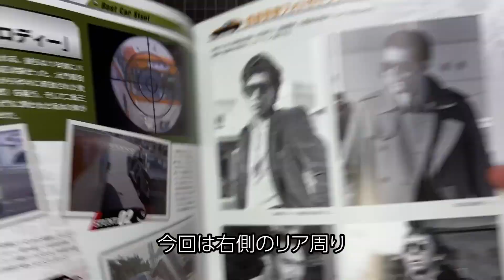【Vol.017 右側 リアドライブシャフト、リアサス、リアブレーキハブの組み立て】西部警察【SUPER Z】をつくる 117号 日産 フェアレディZ 280Z 130Z Fairlady Z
西部警察 延長号スーパーZを作る 117号（017号）です。
今回は右側リアのブレーキディスクとスイングアームの組み立てです。
基本は116号の反対側の作業ですね。

次号118号はプロペラシャフトとフロアの組み立て。
いよいよフロアのパーツもやってきます。
RS-1の時のように分割でしょうかね。

アシェット 西部警察 RS-1 をつくる 延長号のスーパーZです。
200号まで2年続きます。

日産 フェアレディZ 280Z （130Z型）をベースとした1/8サイズのBIGスケールダイキャスト組み立てモデル。

●スーパーZの動画は
【Vol.016 左側 リアドライブシャフト、リアサス、リアブレーキハブの組み立て】西部警察【SUPER Z】をつくる  116号 日産 フェアレディZ 280Z  130Z Fairlady Z

作業少ない…【Vol.015 サスペンションメンバーの取り付け】西部警察【SUPER Z】をつくる  115号 日産 フェアレディZ 280Z  130Z Fairlady Z

ピンが抜けます!【Vol.014 リアデフの組み立て】西部警察【SUPER Z】をつくる  114号 日産 フェアレディZ 280Z  130Z Fairlady Z

確認w【Vol.012 確認 Vol.013ホイールタイヤの取り付け】西部警察【SUPER Z】をつくる  012.013号 日産 フェアレディZ 280Z  130Z Fairlady Z

まだまだ地味作業【Vol.011 ステアリングリンケージ】西部警察【SUPER Z】をつくる  011号 日産 フェアレディZ 280Z  130Z Fairlady Z

【Vol.010 リアサイドメンバー、リアクロスメンバー、リアエンドパネル】西部警察【SUPER Z】をつくる  010号 日産 フェアレディZ 280Z  130Z Fairlady Z

●RS-1の動画は
完成まで一気に見る動画【全100号】アシェット 西部警察【マシンRS-1】をつくる  完結  【約20分で完成まで見れる早送り動画】 RSターボ 日産 スカイライン  タイムラプス

完成!! 【動作確認編】西部警察【マシンRS-1】をつくる  100号 RSターボ 日産 スカイライン  皆さんお疲れ様でした 無事!? ゴール?

皆さんの参考になれば…編集後記【Vol.100を作って】アシェット 西部警察【マシンRS-1】をつくる  RSターボ 日産 スカイライン

●プチディティールアップ動画はこちら
これ、ウォッシャータンク?【ディティールアップ】ウォッシャー液のタンクを作る  ボンネット裏にウォッシャー液のチューブを作る! アシェット 週刊 西部警察【マシンRS-1】改造 カスタム

ヘッドライトを引き締める【ディティールアップ】ヘッドライトのまわりの白んでるのが気になるので、こんなプチカスタムしてみた! オススメ! アシェット 週刊 西部警察【マシンRS-1】改造

また定期購読便が来ない【ディティールアップ】ホイールタイヤのワイドトレッド化  Vol.70〜73が来ないのでプチカスタム フェンダーから引っ込むと思われるので外に出します

ディティールアップ【リアシートカスタム 配線追加】アシェット 週刊 西部警察【マシンRS-1】シート部分寂しいのでコレやってました! プチカスタム 改造

ディティールアップ【コード、配線追加 プラグコード塗装】アシェット 週刊 西部警察【マシンRS-1】Vol.60 61号の作業前にコレやってました! プチカスタム 改造

定期購読便が届かない!!【26号届かないのでエンジンのディティールアップをしてみた】アシェット 週刊 西部警察【マシンRS-1】Vol.26〜29は来週!? 色塗りやアルミテープでカスタム

◎週刊『西武警察 スーパーZ ダイキャストギミックモデルをつくる』
◎刊行号数 全100号
◎ hachetteアシェット製  全長58cm
◎ 1979年前から放送されたＴＶドラマ「西部警察」に登場した大門軍団の「SUPER Z」

●スカイライン関係おすすめ動画
迫力のエキゾーストサウンド 聴き比べ R30スカイラインシルエット R32 グループA カルソニック R91CP R390 GT1 JGTC R33 GT-R S-GT R35 その他 排気音

創刊号 ケンメリGT-R紹介【アシェット ジャパニーズカーズ プレミアムコレクション】1/43サイズ ダイキャストミニカー KPGC110 12月8日発売 スカイライン2000GT-R

トミカ 新車【光岡 バディ 日産 フェアレディZ GT-R NISMO アンリミテッド 西部警察 マシン RS-1】RSとの比較紹介 2022年2月 tomica トミカの日

NISSAN SKYLINE GT-R RB26DETT 日産スカイラインGT-R エンジン ガチャガチャ 開封紹介動画 R32 R33 R34 マツダ787Bのラバーキーホルダーも紹介

トミカプレミアム 2021年7月 ケンメリGT-R発売 ハコスカからR34 GT-Rまで揃ったので一気紹介!! トミカ 新車 ニュース 速報 第一世代、第二世代GT-R

「スーパーZ」は、『西部警察』の劇中で凶悪な犯罪者を逮捕するため、渡哲也扮する主人公の刑事・大門団長を乗せ大活躍した特殊装備満載のスーパーマシン。石原プロモーション（現・石原音楽出版社）から依頼された日産自動車と日産プリンスが共同で開発。撮影用のベース車は、1982年式の2代目S130日産フェアレディ280Z。『西部警察 PART-II』の第15話「ニューフェイス!! 西部機動軍団」（1982年9月放送）で初登場して以降シリーズを通して活躍し、「RS-1」と並んで人気。最大の魅力はガルウィングで、広げて駆けた時の優雅さは当時のファンを魅了た。大門団長がガルウィングから身を乗り出してショットガンを撃つシーンが有名。